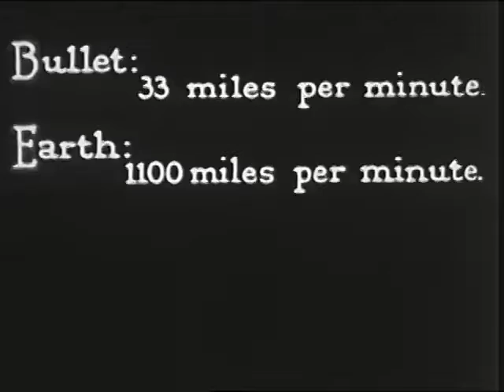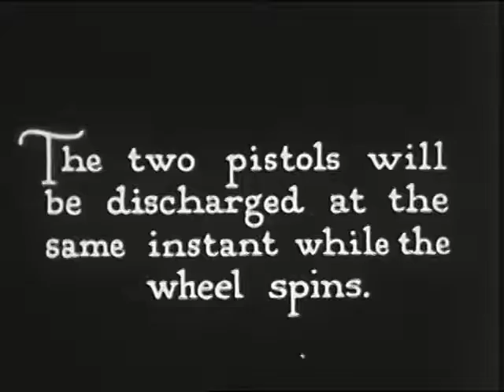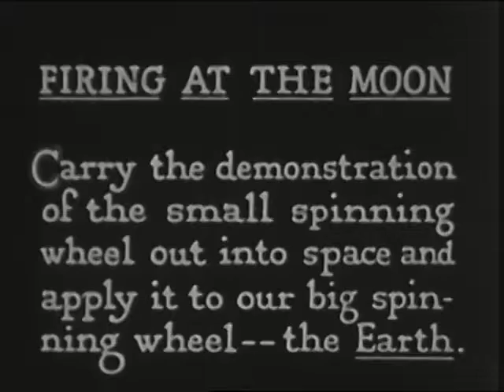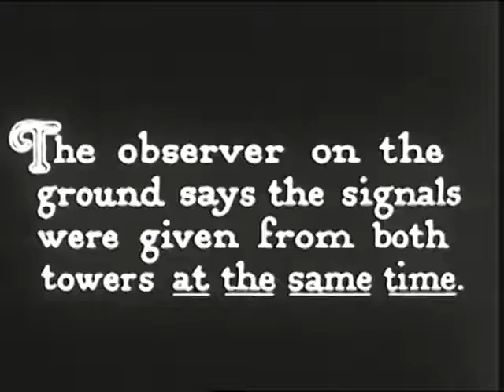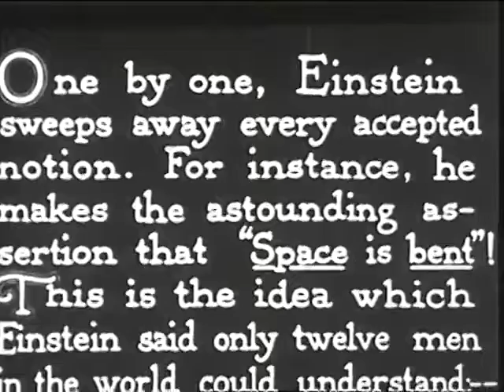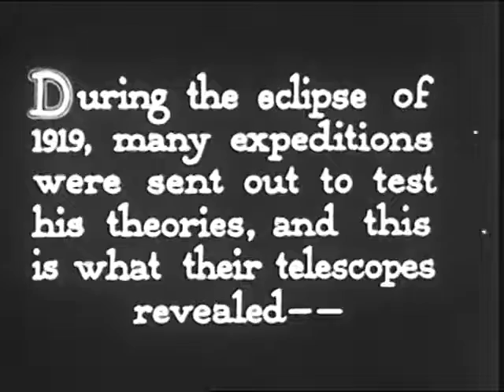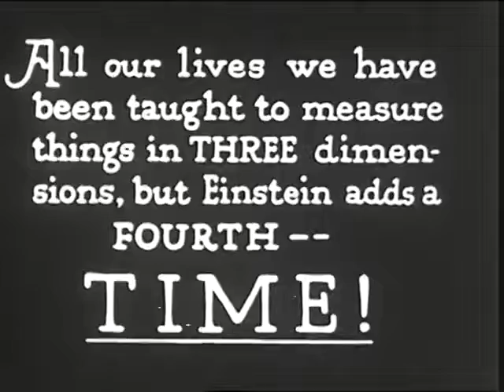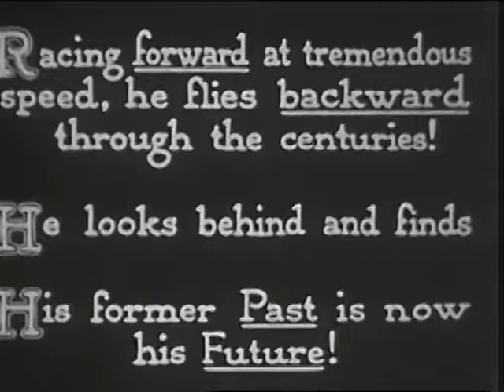Einstein Theory of Relativity 1923